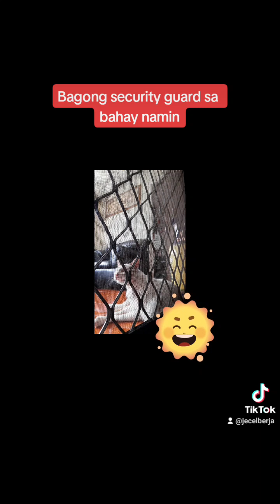our new hired Security guard sa bahay